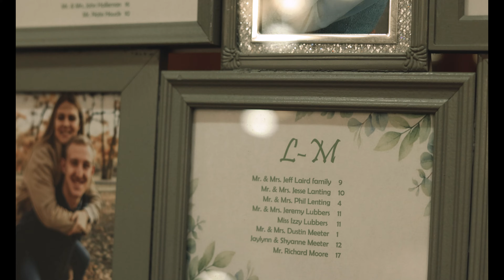David and Julie De Jong (June 15, 2024)